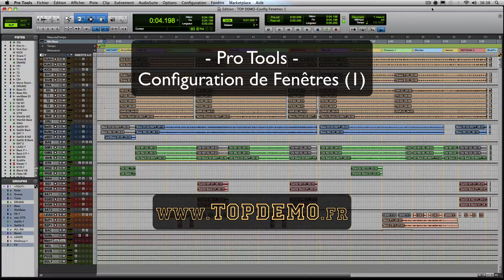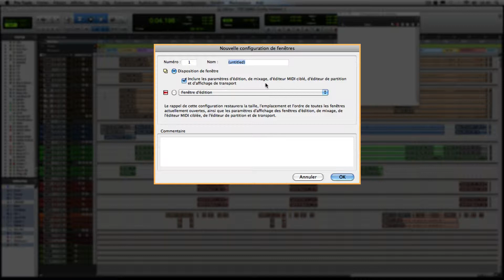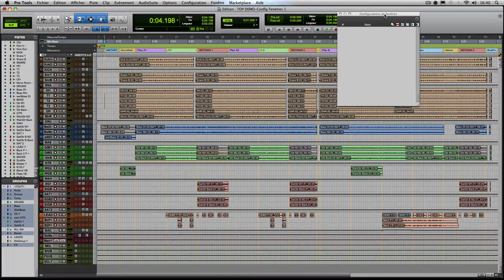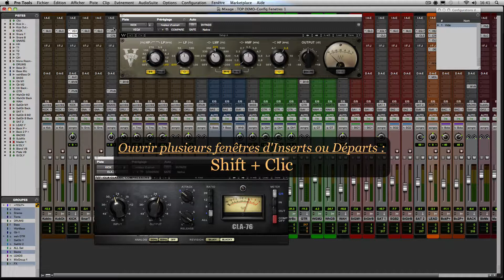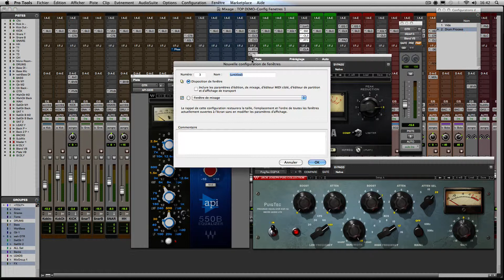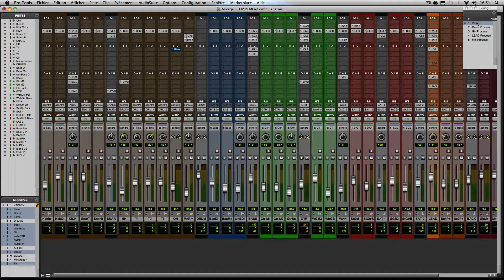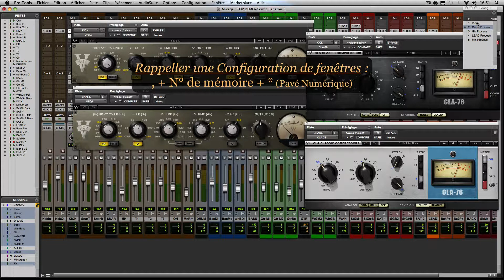Pro Tools : Configurations de Fenêtres (1) - TOP DEMO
Accélérez vos mixages une de mes fonctions favorites de Pro Tools, les Configurations de Fenêtres. Efficacité garantie !